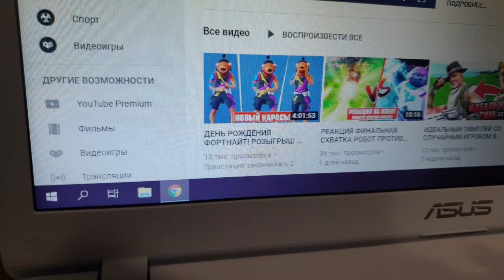РЕАКЦИЯ ОТЦА НА МОЙ КАНАЛ ПО ФОРТНАЙТ / ПОДАРОК ПАПЕ НА ДЕНЬ РОЖДЕНИЯ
ТОПТЕГ: topkek

РЕАКЦИЯ ОТЦА НА МОЙ КАНАЛ / ПОДАРОК ПАПЕ НА ДЕНЬ РОЖДЕНИЯ
реакция отца
реакция отца на канал
реакция отца на мой канал
подарок папе на день рождения
подарок на день рождения
реакция папы
подарок папе